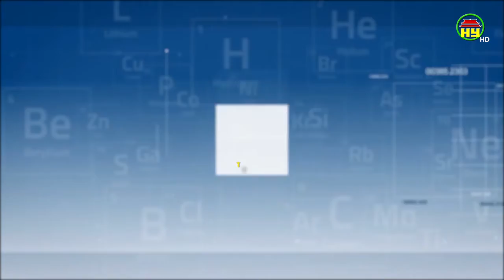Thông tin sức khỏe ngày 15/05/2020